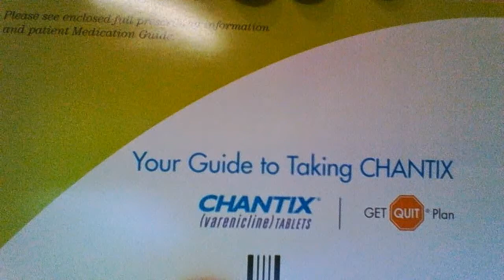Days 4 and 5 of Hubby's Smoke-free Journey!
Follow my husband on his journey with Chantix. Leave us comments, advice or words of encouragement as he quits smoking to be with us longer! I love him so much and I am so proud of him guys!

Spoiler Alert- He is smoke free on day 5!